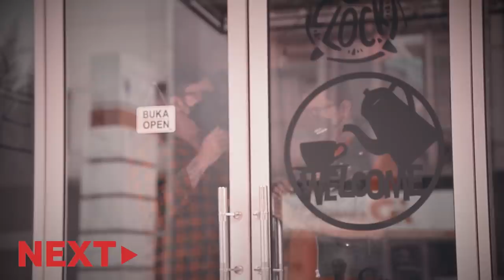THE SOLEH SOLIHUN INTERVIEW: TORA SUDIRO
Membahas masa muda dan kecintaan pada motor sang aktor yang anak motor.